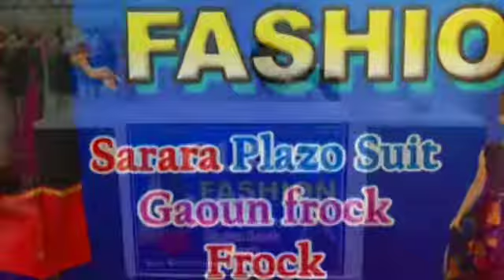DBN NEWS - 13 वें प्रमंडलीय मीडिया कप 2020 का आगाज, पहले दिन हिंदुस्तान व वेब मीडिया पस्त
DBN NEWS